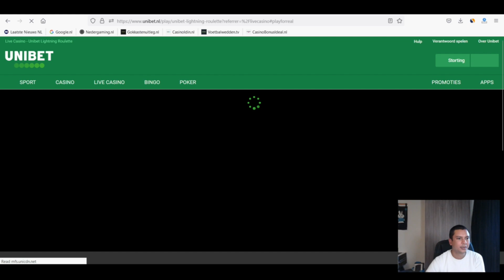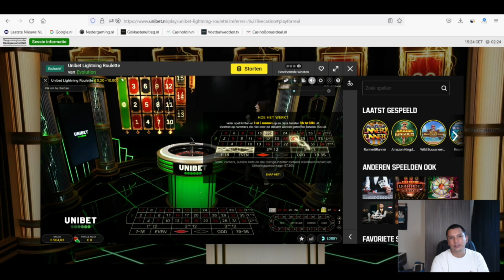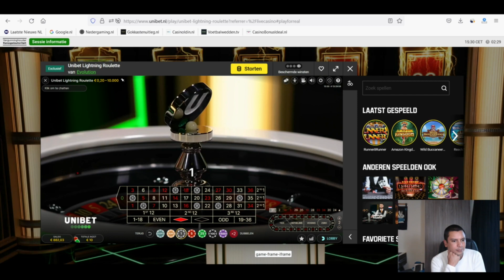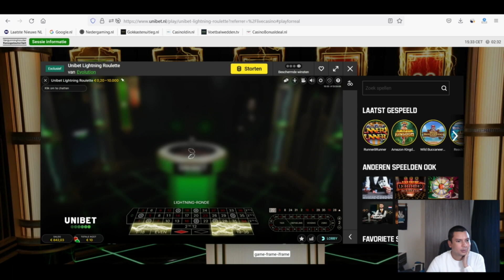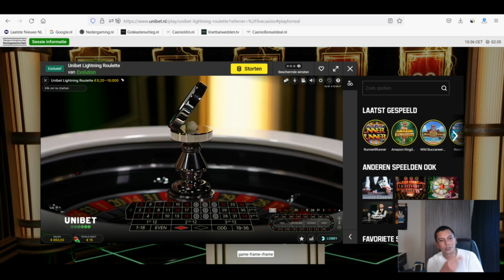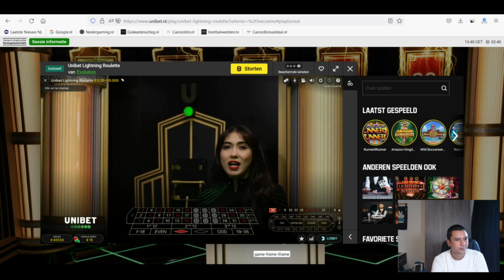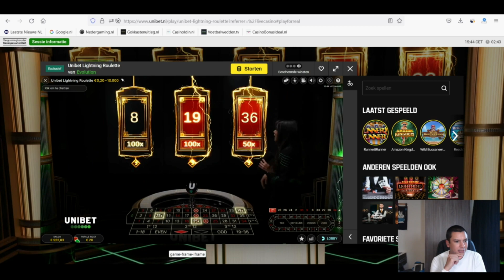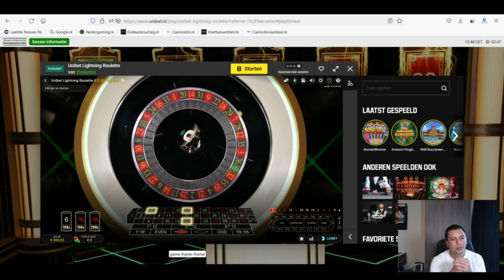Lightning Roulette Review - Heel gaaf live dealer casino tafelspel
𝗛𝗼𝗼𝗳𝗱𝘀𝘁𝘂𝗸𝗸𝗲𝗻
0:00 Eerste indruk van de Lightning Roulette Live
15:16 Tussentijdse review halverwege de sessie
23:26 Eind beoordeling Lightning Roulette van Evolution Gaming

𝗩𝗶𝗱𝗲𝗼 𝗼𝗺𝘀𝗰𝗵𝗿𝗶𝗷𝘃𝗶𝗻𝗴
Roulette is al decennia lang een van de meest populaire en meest gespeelde casinospellen van de wereld. De spelregels en eigenlijk het hele roulettespel zelf zijn in al die jaren altijd hetzelfde gebleven. Althans, tot dat spelontwikkelaar Evolution Gaming met Lightning Roulette Live op de proppen kwam.

Lightning Roulette betaald iets minder uit dan regulier roulette, maar daar tegenover staat wel dat je iedere rond kans maakt op hele grote geldbedragen. Voorafgaand aan iedere spelronde word namelijk de Lightning Strike feature geactiveerd die vermenigvuldigers koppelt aan een of meerdere speelnummers. Land het balletje vervolgens op dat nummer, en heb jij erop ingezet, dan kan je in plaats van de standaard 36x, tot maar liefst 500x je inzet winnen. En dat met dezelfde inleg!

Ja, Evolution is het geluk om dit aloude tafelspel op te pimpen. Dat hebben ze zo goed gedaan dat haast iedere roulettespeler nu dit spel speelt en het vertrouwde Europees of Amerikaans roulette links laat liggen. Begrijpelijk ook, want Lightning Roulette is leuker, spannender en je kan er veel, veel meer mee winnen.

Let wel, je moet flink wat geluk hebben om die grote multipliers te winnen. De spanning zit hem dus vooral in de hoop op het winnen van die grote prijzen. Wat dat betreft maak je elke spelronde kans. Gaaf en verslavend!